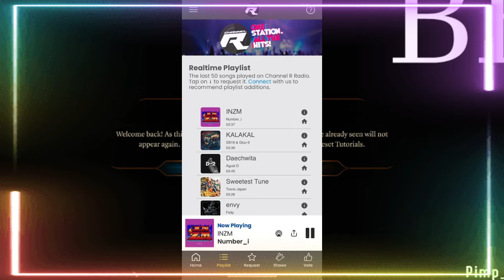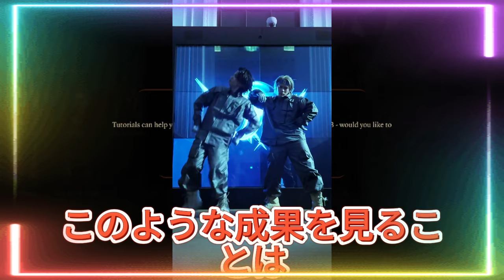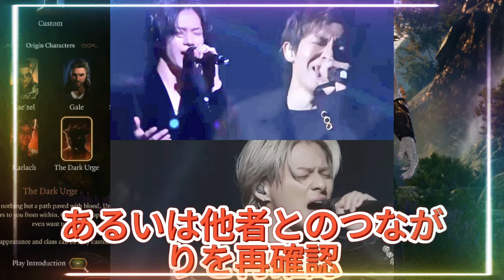【平野紫耀】人気グループNumber_iの最新曲「INZM」がChannel Rの「Song of the Week」で3位にランクイン！【感動の実況】Number_i「INZM」遂にTOP3入り！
【平野紫耀】人気グループNumber_iの最新曲「INZM」がChannel Rの「Song of the Week」で3位にランクイン！【感動の実況】Number_i「INZM」遂にTOP3入り！ファン歓喜の瞬間を見逃すな！